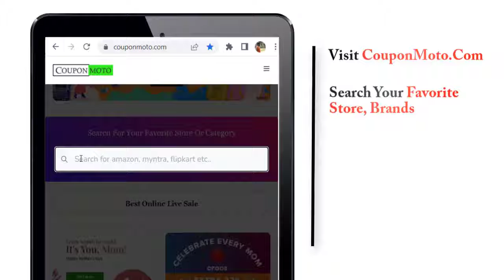How to Use At Home Coupon Code?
At Home made online shopping for home furniture very easy and provided a happy shopping experience with At Home Promo Codes. The special offer will give you up to 50% off on sofa sets, seating, chairs, tables, and many more furniture. This code will give up to 20% savings on your orders in terms of discounts. To have the discounts you have to select and apply the codes, by copying and pasting the code in the given box at the checkout point. Then discounts will automatically be added to you. It is a trusted platform so you can shop happily, in case any customer is not satisfied with the product hundred percent they can return it also within the given period, there is an easy return policy at this store for the convenience of the users.